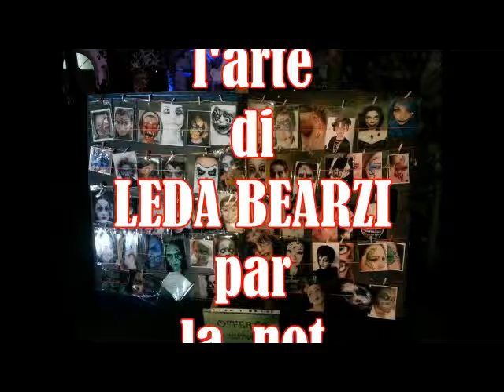l'arte di Leda Bearzi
Ampezzo/Voltois.l'arte di Leda Bearzi in occasione dalla not dalis muars.